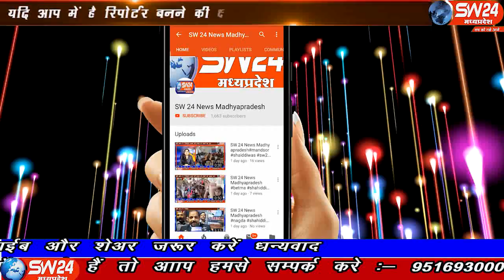sw24news chacoda, 12.11.2019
चांचैड़ा विधायक लक्ष्मण सिंह ने फिर से प्रदेश के मुखिया कमलनाथ पर हमला बोलते हुए कहा कि मजबूर नहीं मजबूत मुख्यमंत्री बनकर दिखाइए चाचैड़ा से अमित चैरसिया की रिपोर्ट#sw24news